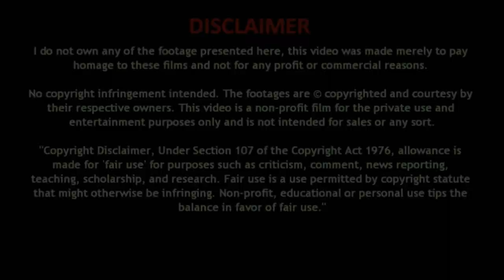Aisa Sama Na Hota (Re-mastered - 5.1 Surround) Zameen Aasmaan, R D Burman, Lata, Sanjay Dutt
Lyrics: Anjaan
Playback: Lata Mangeshkar

Trivia:
Zameen Aasmaan is a 1984 film directed by Bharat Rangachary and produced by Uday Narayan Singh and Subhash Gupta. The movie stars Shashi Kapoor, Raakhee, Rekha, Sanjay Dutt and Anita Raj.

All tracks were composed by R.D. Burman. Lyrics were written by Anjaan. The song "Aisa Sama Na Hota, Kuch Bhi Yahan Na Hota, Mere Humrahi Jo Tum Na Hote" sung by Lataji remains a timeless classic.